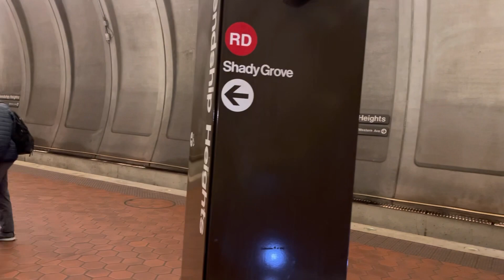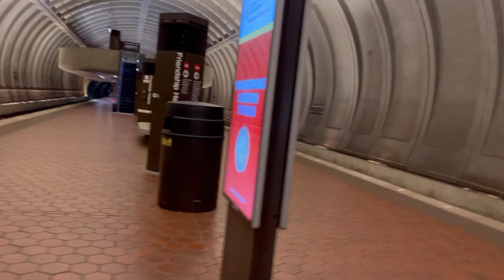METRO SUBWAY STATION RED LINE @ FRIENDSHIP HEIGHTS - WASHINGTON, DC, USA @ Luis Bella CHANNEL